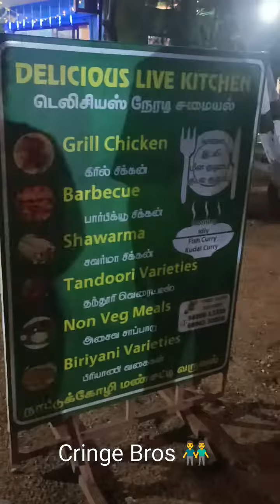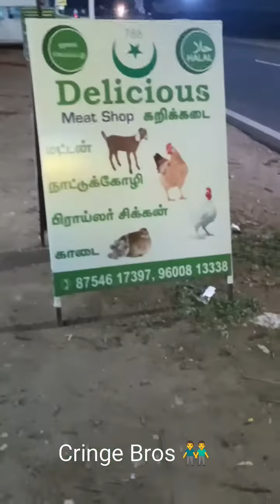Hotel Delicious 😋 Coimbatore near Kalapatti Review 🎥 | Chicken Monica, Roti, Paneer Masala